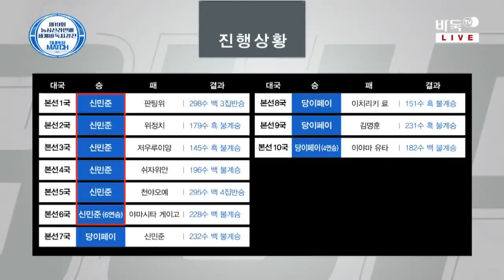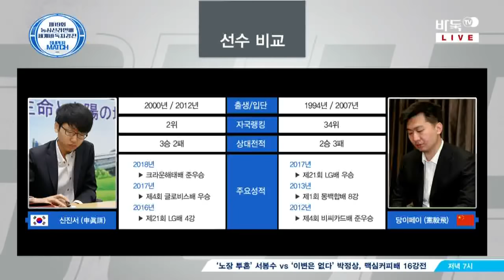제19회 농심신라면배 셰계바둑최강전 본선 제11국 당이페이:신진서 01